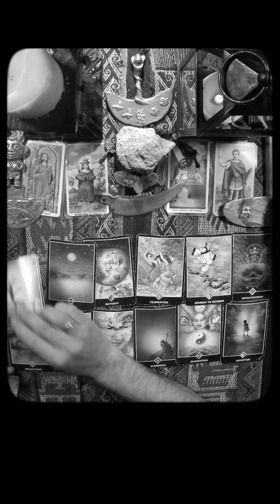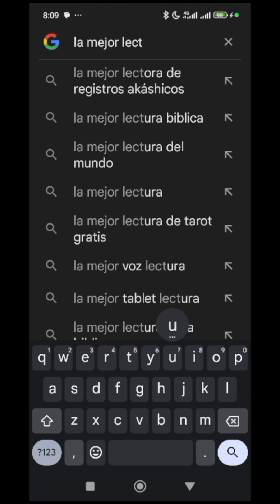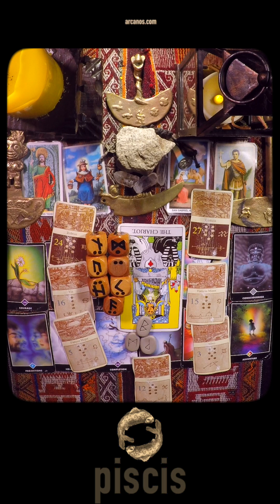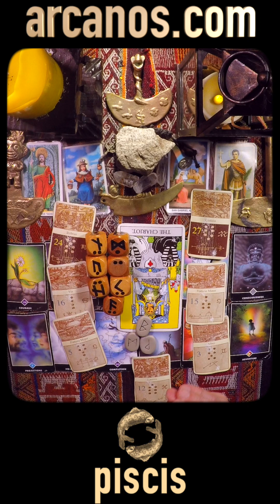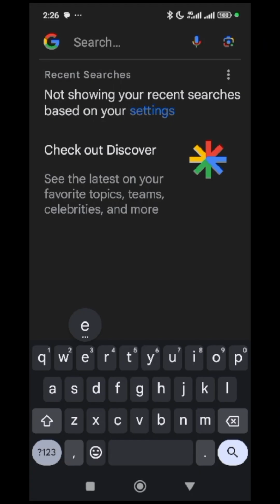♓️PISCIS TAROT♓️ No temas, todo se resolverá 🤝 ✨ARCANOS.COM✨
♓️PISCIS♓️ Nuevos socios llegan 💫💰 Todo comienza a moverse 🤝🗄 ✨ARCANOS.COM✨

✨ARCANOS.COM✨ No van a la misma velocidad 🏃‍♀️️💖 Sin conflicto, llegarán más lejos 💑❤️

PISCIS - Video Podcast Horóscopo ARCANOS.COM 22 al 28 de septiembre de 2024 - Semana 39

Las personas sensibles e inteligentes como tú comprenderán esta cuenta regresiva:

5) Tienes problemas específicos y personales.
4) Por ello, no decidas basándote en predicciones genéricas y masivas.
3) Google y todos los buscadores (Bing, Yahoo, Baidu, Yandex, DuckDuckGo, Ask, AOL, etc.) consideran a ARCANOS.COM como "LA MEJOR LECTURA DE TAROT A NIVEL MUNDIAL", búscalo y compruébalo.
2) Ingresa a ARCANOS.COM y pulsa las tarjetas de débito o crédito que giran en la parte superior.
1) Tu Lectura de Tarot privada y personalizada te espera.

528Hz, la frecuencia que atrae abundancia, riqueza, felicidad, amor y trabajo. Escucha mi música espiritual. "ARCANA" de ARCANOS.COM